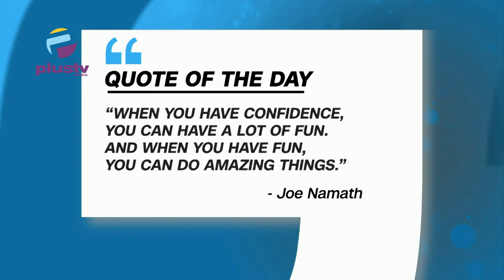NSE Partners With Firms To Enhance Food Security/ Finnish Police Arrest Simon Ekpa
00:00 Intro
01:10 Quote of the day
02:44 Finnish Police Arrest Simon Ekpa Over Terrorism Charges
07:23 Ex-Presidential Candidate, Sarah Jibril Condemns Immorality Acts Among Leaders
11:00  NSE Partners With Firms To Enhance  Food Security And Empower Youth
15:32  Reps Move To End HND Degree Dichotomy, Other Challenges
19:51 Outro